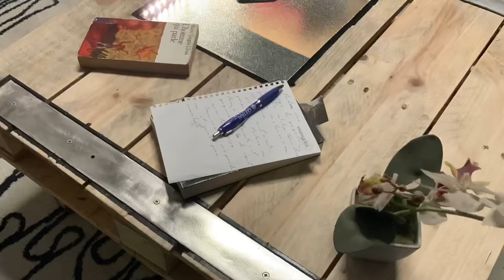Projet table-palette-vitre…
Realisation de la table de A à Z..!